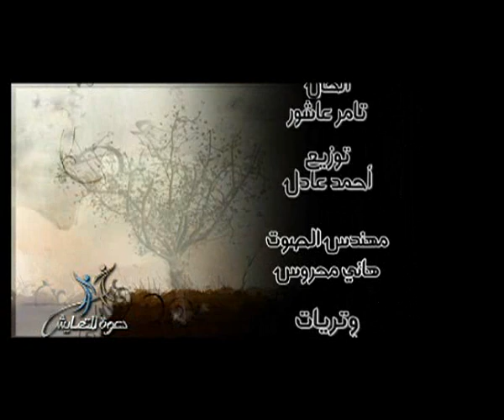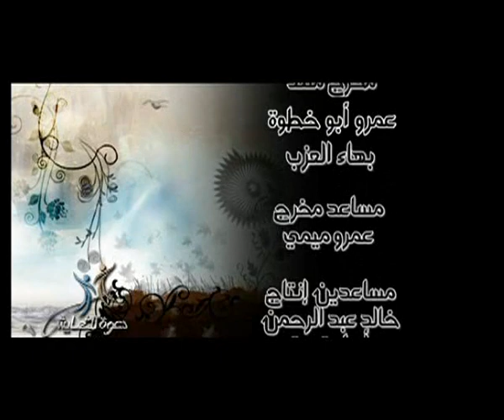دعوة للتعايش | الحلقة التاسعة(9) | الإمام مالك الجزء3 مع عمرو خالد |Daewa Liltaeayush Ep9